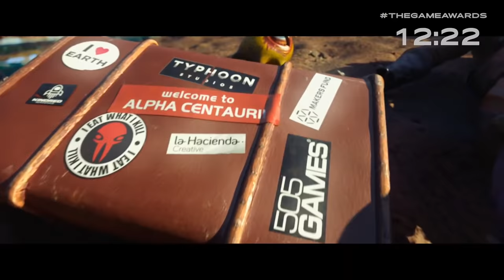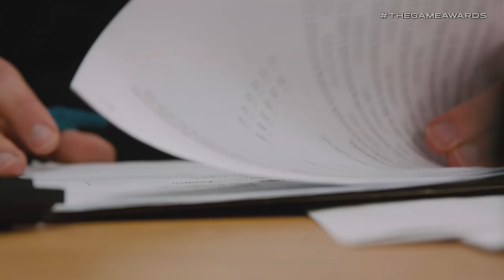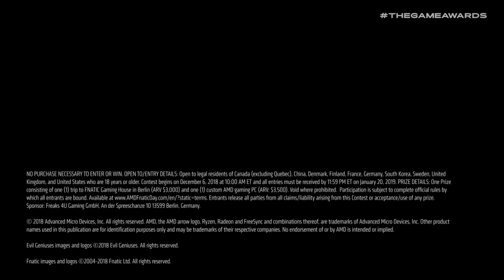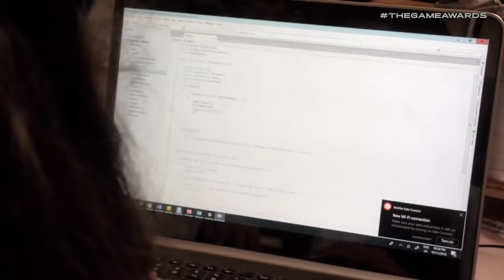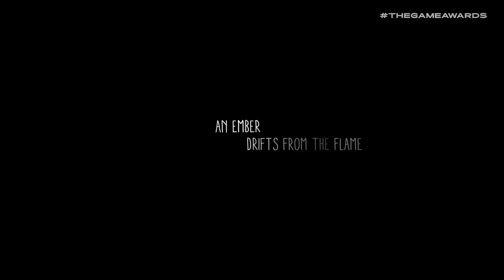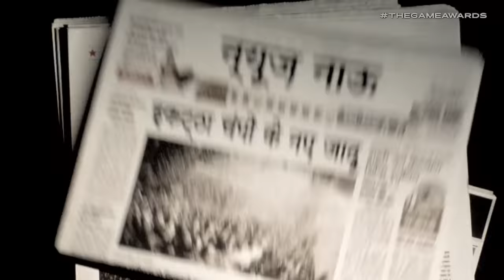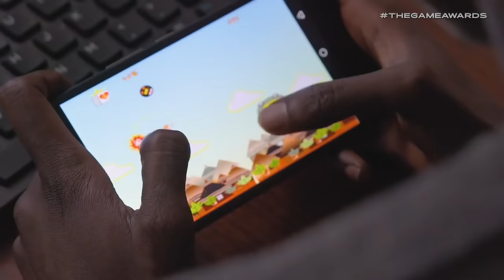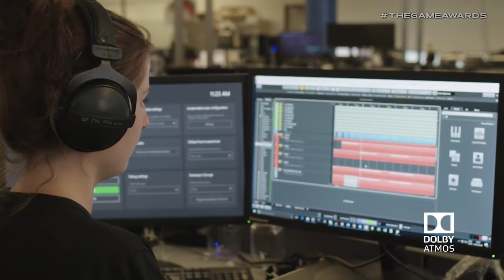The Game Awards 2018 LIVE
The Game Awards 2018 LIVE will feature a number of exciting reveals and announcements. In addition to a roundup of all the world premiere trailers and winners, you'll be able to catch all of the news as it breaks right here, live on IGN.